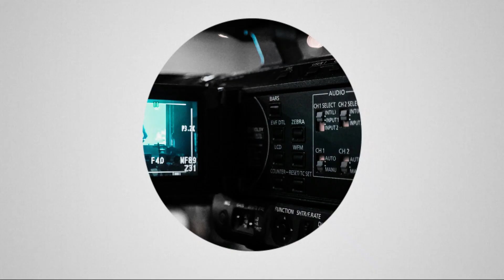Top 11 New web series and movies in June 2022 | Part 2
Today I Amita will be discussing about the best and TOP 11 web series which will be releasing in JUNE 2022 in all the OTT platforms.  So, Now Let's check out our  Top 11 Content list and enjoy this countdown.😍

Top 11 Upcoming Web Series and Movies in June 2022 | New web series 2022

Top 11 New web series and movies in June 2022 | Part 2 | New web series 2022

New Release hindi Web Series In 2022
cinetastic amita
Top 11 Upcoming Web Series and Movies in June 2022
june web series 2022
upcoming movies june 2022
upcoming hindi web series 2022
upcoming web series 2022
upcoming web series in june 2022
top 10
new netflix series 2022
besr web series 2022
latest web series 2022
best of 2022 hindi web series
june 2022 ott release
ott release web series 2022
ott release this week
new on ott
new movies on ott platform
new web series 2022
june ott release 2022
syntastic amita

1) Upcoming Movies And Web Series In June 2022

2) Upcoming Web Series In June

3) Upcoming Web Series In June 2022

4) Upcoming Movies In June 2022

5) Upcoming Movies And Web Series In Hindi

cinetastic amita
latest series 2022
new movies in june 2022
netflix series
best series on netflix
web series releasing in june 2022
must watch series on netflix
best web series of 2022
Top 11 New web series and movies in June 2022
movies releasing on ott
top 10

new movies
upcoming web series in june
new web series in june2022
new web series trailer
web series release in june2022
new web series trailer may 2022
hindi web series may 2022
web series trailer may 2022
new movies may 2022
web series 2021 may 2022
latest web series may 2022
new released indian web series in 2022
Indian web series 2022 list
indian web series 2022 latest
indian web series 2022 netflix
latest web series trailer

new movies